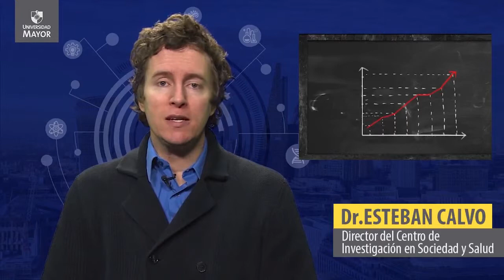Big data: El impacto en la vida diaria y la oportunidad para aprovechar mejor el tiempo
Dr. Esteban Calvo, Director del Centro de Investigación en Sociedad y Salud, Universidad Mayor.
Fue invitado recientemente a participar en el ciclo de seminarios que realiza el Committee on Global Thought de la Universidad de Columbia, en Nueva York (EE.UU.), instancia en la que el profesional abordó también los desafíos que imponen los cambios demográficos, como el envejecimiento, en el diseño de políticas públicas.